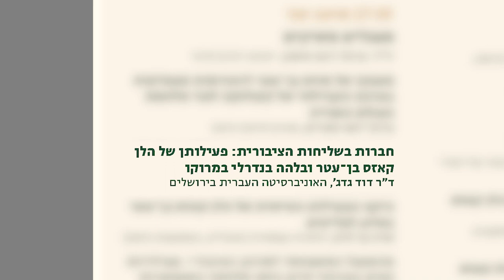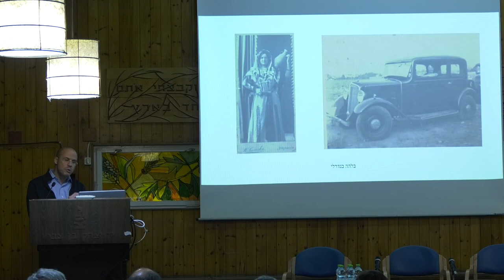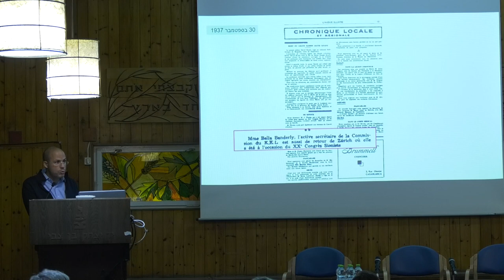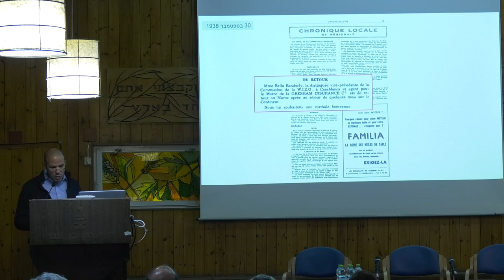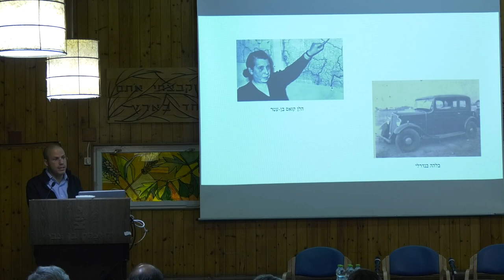ד"ר דוד גדג': חברות בשליחות הציבורית: פעילותן של הלן קאזס בן־עטר ובלהה בנדרלי במרוקו